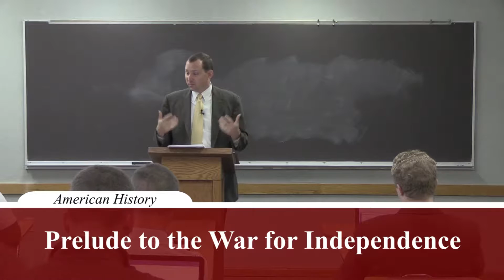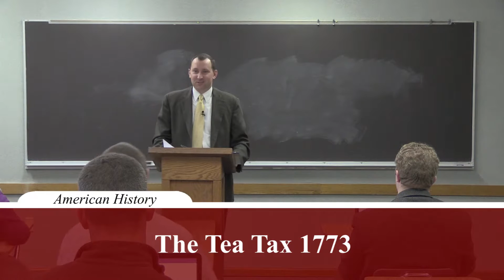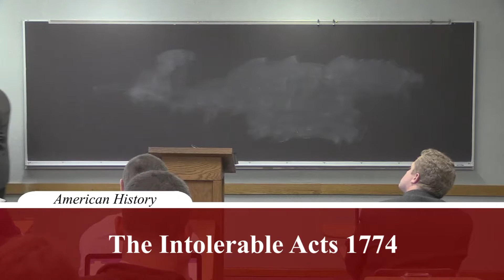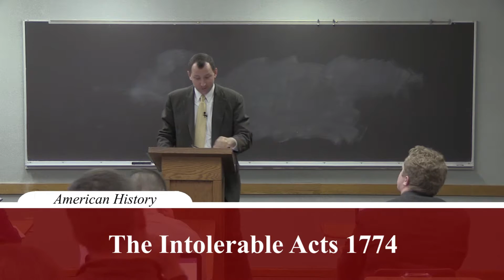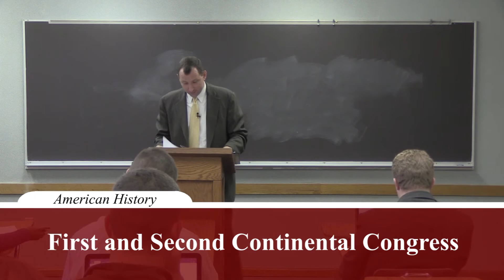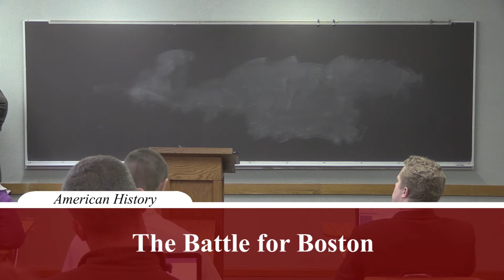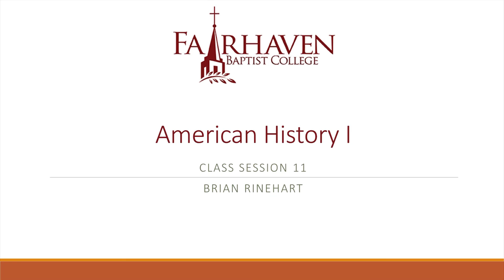(13) American History I - Prelude to the War of Independence